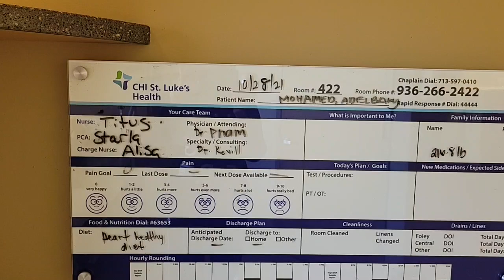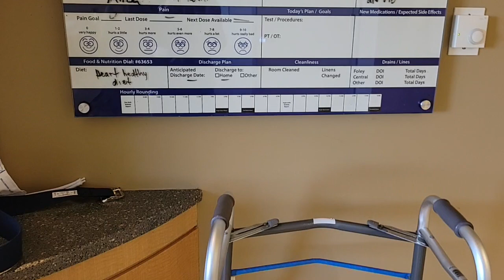تجربتي مع جلطة الدماغ في أمريكا - الحلقه الاولي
الوقايه و العلاج يتبع